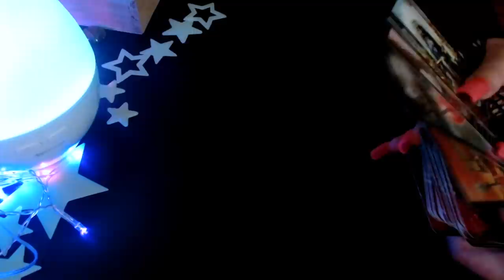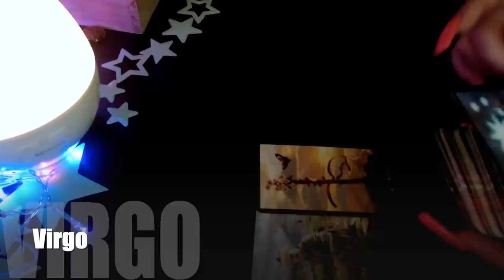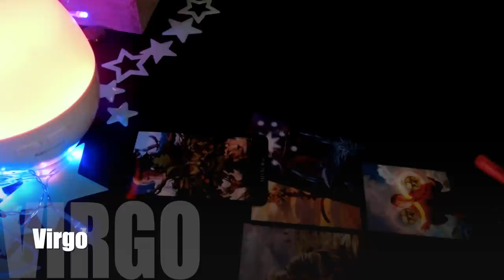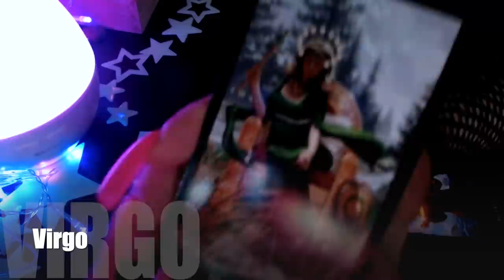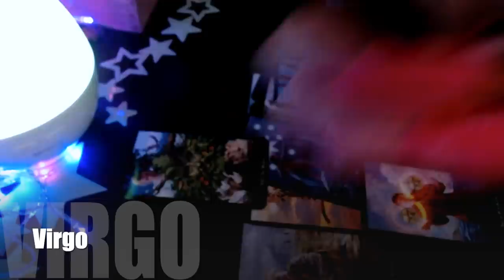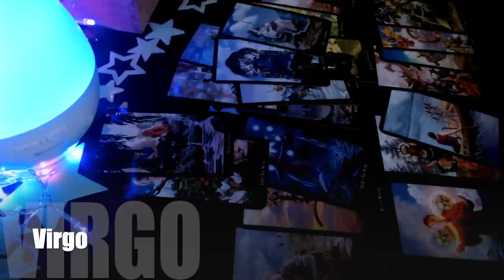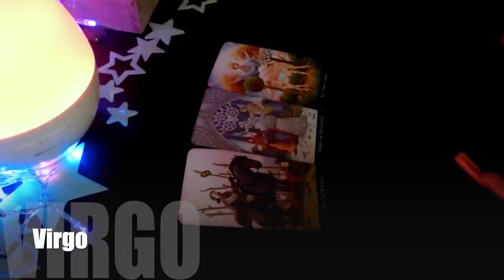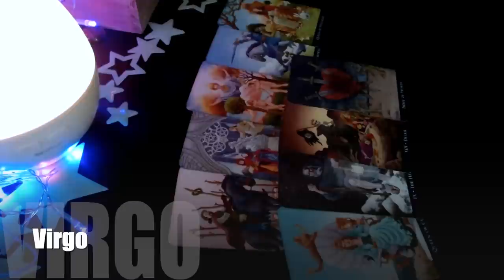Virgo ♍️ Don’t Miss This Message!! Part 1~Week of April 15-22 🐣💜Love & General Tarot Reading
🔮 Witches Tarot
🎲 4 Set Tarot Cards Dice 12-Sided
🐉 Barbieri Chinese Oracle
💜 The Romance Angels Tarot Oracle
💡Holographic Glowing Tarot
👑 Golden Universal Tarot Deck
👼🏻 Angel Wisdom Tarot